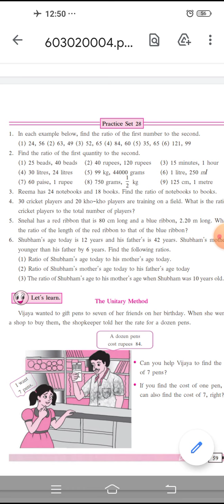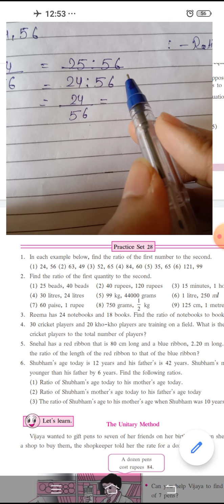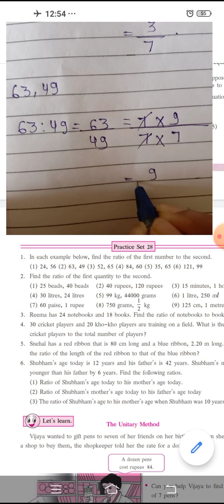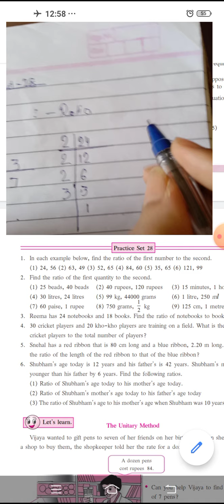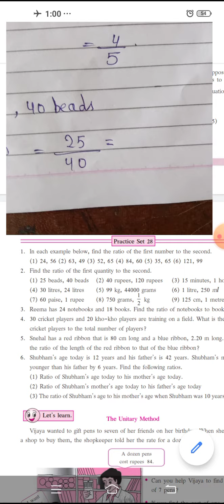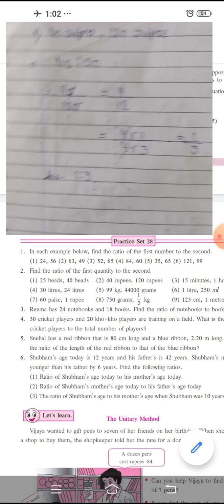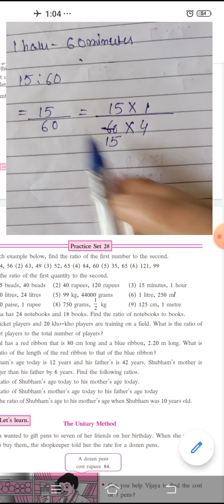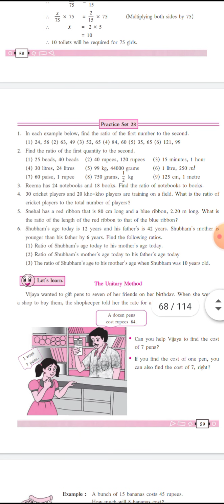std. 6th Math Lesson no.10 "Equation" Lecture no.3 Practice set 28